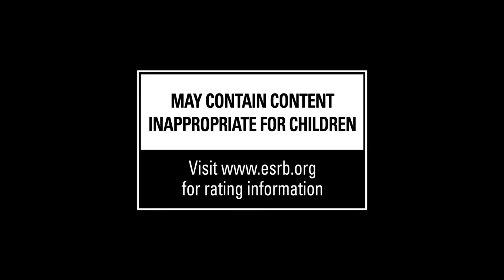Top 20 Upcoming Next-Gen Games 2016-2017 (PC/Xbox/Ps4)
Technology, new Games, and new movies ...